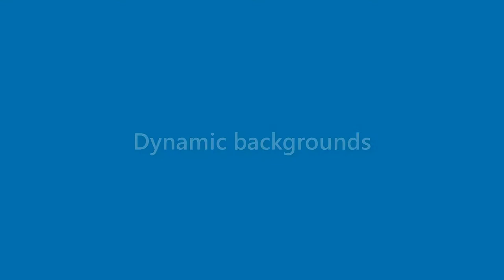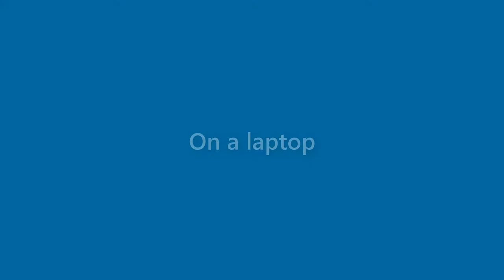Robert Bentley - appearance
Name Look - Robert Bentley - appearance. In this video we present "Robert Bentley" name look and feel in various scenarios.
How does "Robert Bentley" look as a personal letterhead?
How does "Robert Bentley" look on a business card?
How does "Robert Bentley" look on a computer/laptop screen?
How does "Robert Bentley" look with different background colors?
How does "Robert Bentley" look with various fonts?